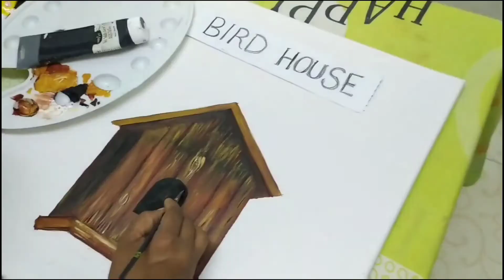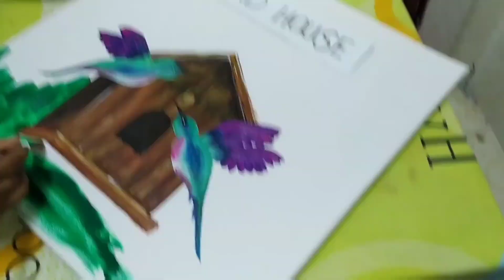Step by Step Humming Birds and Bird house painting|Acrylic painting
"Humming birds feeding their babies in the bird house"
Materials used:
Canvas Size : 50 x 50 cm
Rounda brush : Zero,2,3 & 4
Paintins : Pursian blu, Green,white,lemon yellow

Step 1 : Draw & painting the Bird house

Step 2 : Humming birds draw/trace & painting

Step 3: Nest drawing & painting

Step 4 : Backround color

Step 5 : Cherry blossom Flowers & Fence